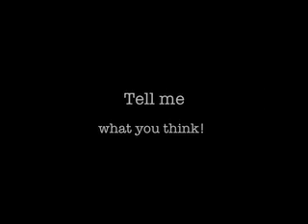An inquiry into Psychedelic Drugs (episode 2)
This time with some help from Alan Watts, I attempt to describe what a psychedelic experience is like. I also discuss what a science of consciousness might mean.